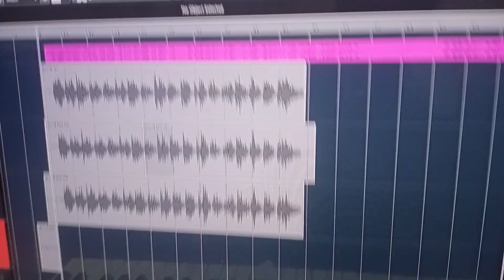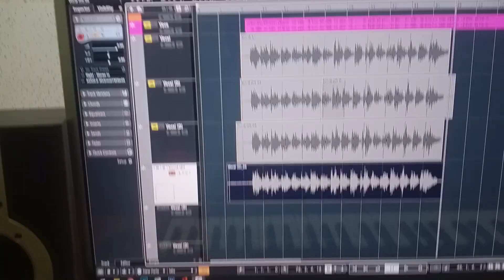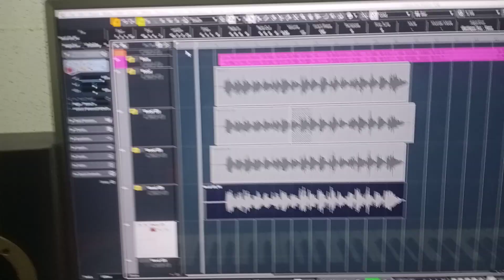ใส่เสียงเพลง ย่องผัว หมอลำบรรจง มาตยารักษ์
งานเขียนของ สายัญ คงมาก รอติดตามชมเร็ว ๆ นี้